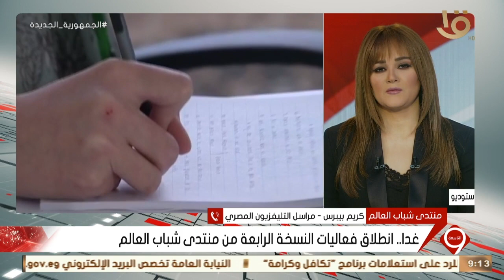نشرةالتاسعة|مراسل التليفزيون المصري يكشف آخر الاستعدادات لانطلاق النسخة الرابعة من منتدى شباب العالم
نشرة التاسعة | مراسل التليفزيون المصري يكشف آخر الاستعدادات لانطلاق النسخة الرابعة من منتدى شباب العالم